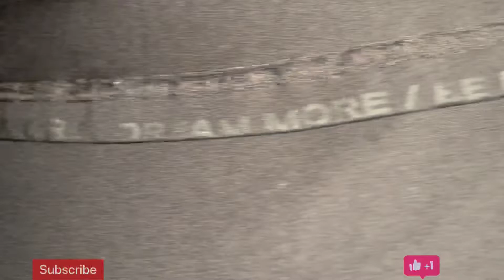LIFE CHANGING TRAVEL| CAREER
Travel meet Solo for the first time  |  husky puppy